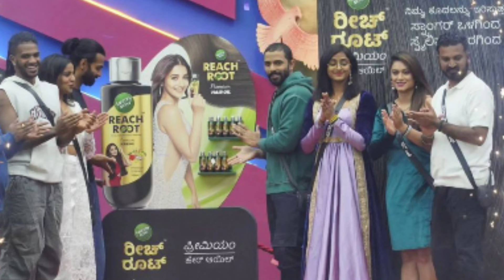Kannada big boss mid week elimination | Mid week double elimination in big boss 10 Kannada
Kannada big boss season 10 contestants elimination

Zee Kannada actors in big boss